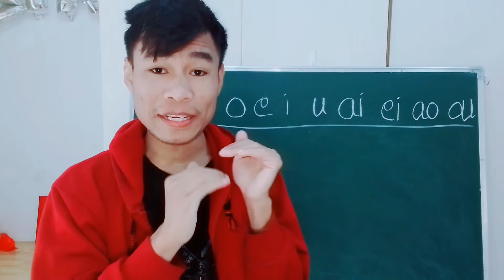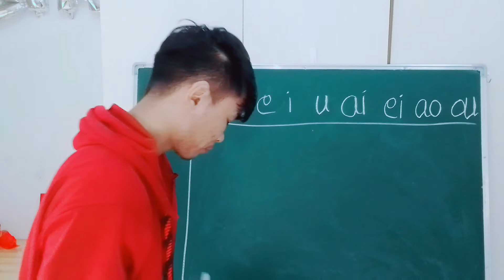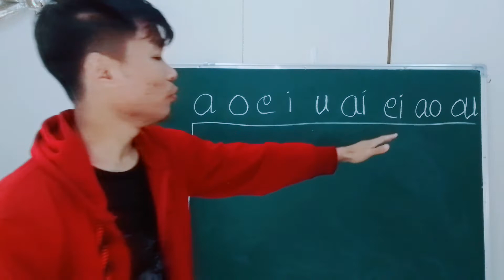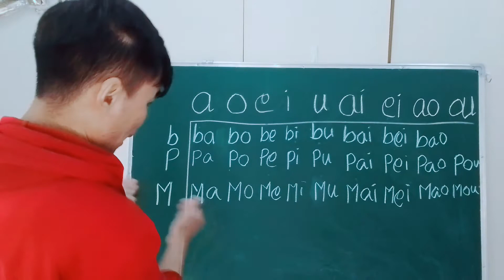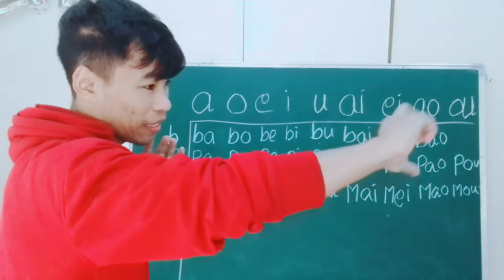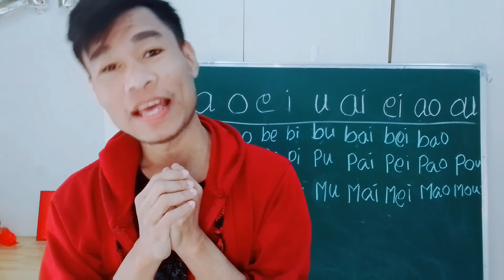චීන අක්ෂර උච්චාරණය කරන ආකාරය | Usaing Marma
චීන අක්ෂර උච්චාරණය කරන ආකාරය.